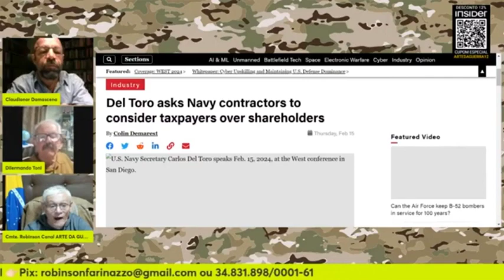O PROBLEMA DE CORRELAÇÃO DE FORÇAS ⚠ | Cortes Arte da Guerra